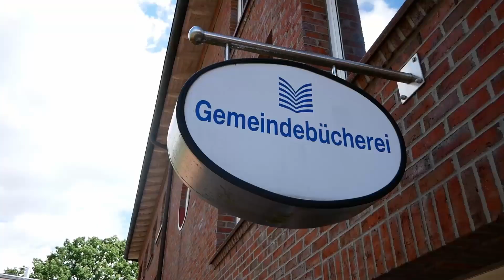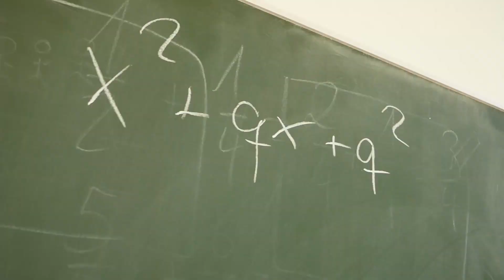Thomas Peters (WK 10): Mein Wahlwerbespot zu Bundestagswahl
Mehr über meine Ziele für Berlin und unseren Wahlkreis, meine Motivation und meine Vorstellungen sehen Sie in meinem Video. Zuhören. Anpacken Gestalten. Ich möchte mich einsetzen. Für Sie.